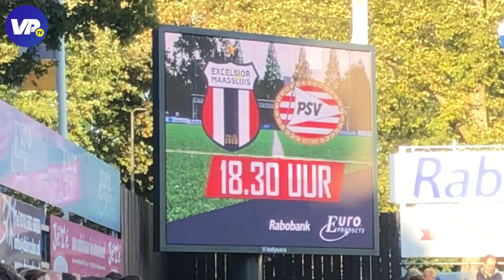Toiletpapier voor PSV-doelman Room en een harde kinderkern bij Maassluis - PSV